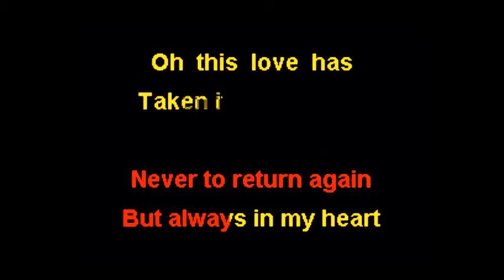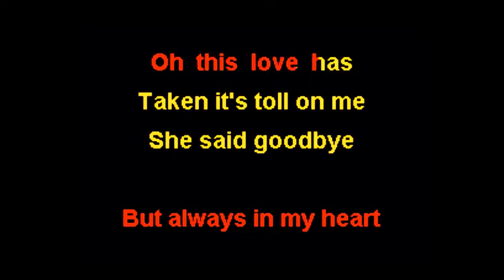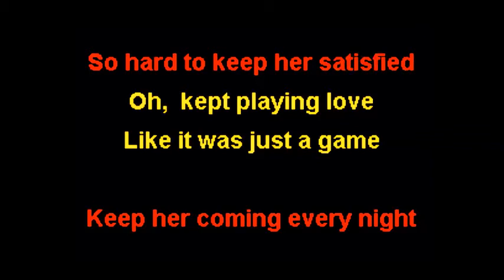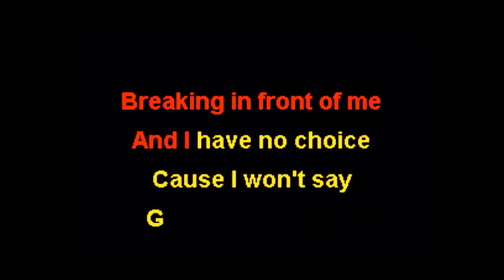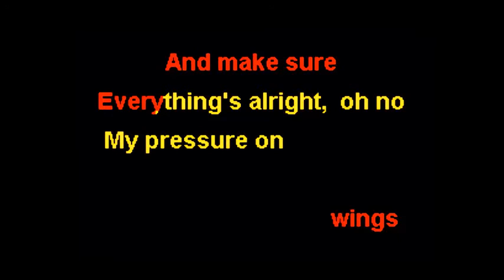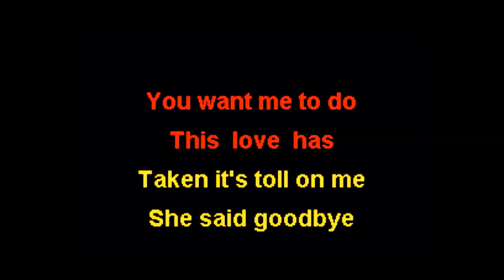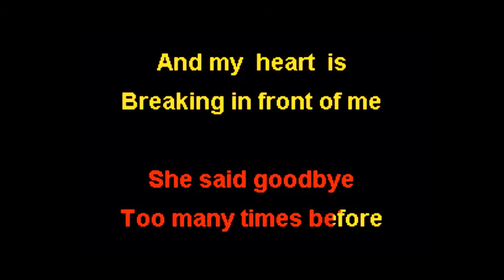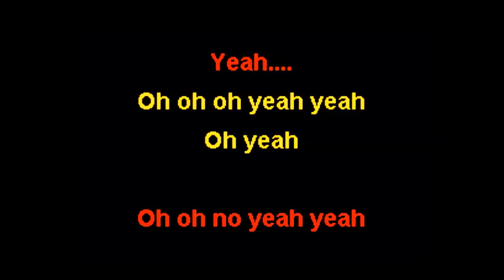This Love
Aszir - This Love (cover)